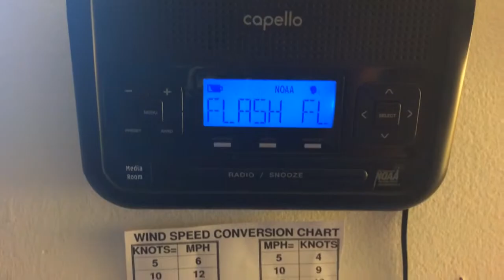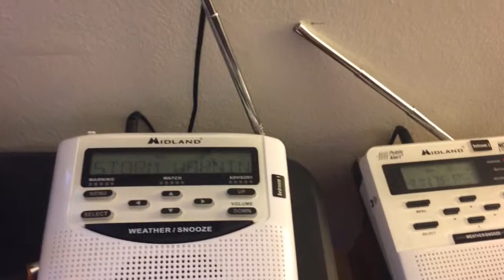Severe Thunderstorm Warning - EAS #403